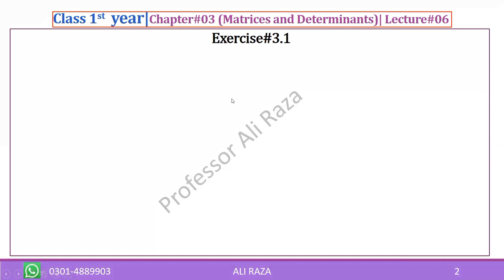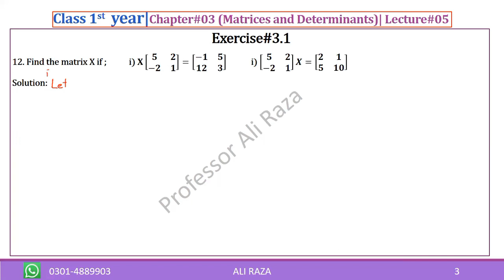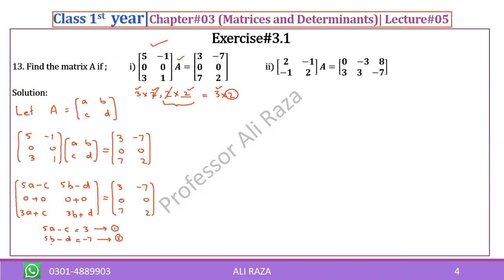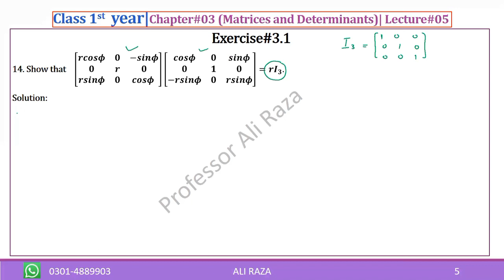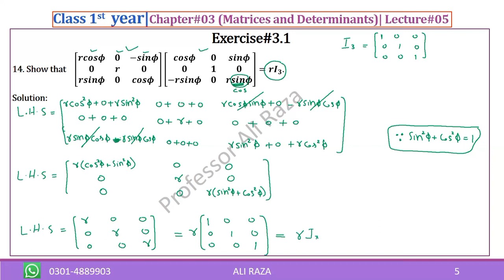1st year math Ch#03(lec#6) Exercises 3.1 Q#11 to Q#14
This is 6th lecture of class 11 math chapter 3,
in this lecture question number 11 to question number 14 of exercise 3.1 are solved.